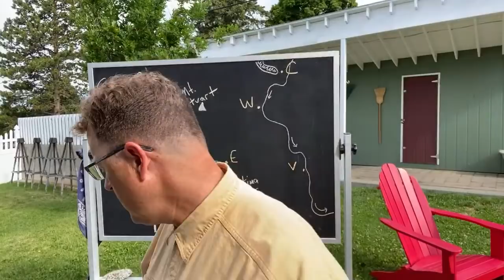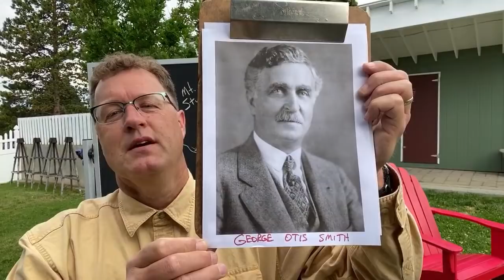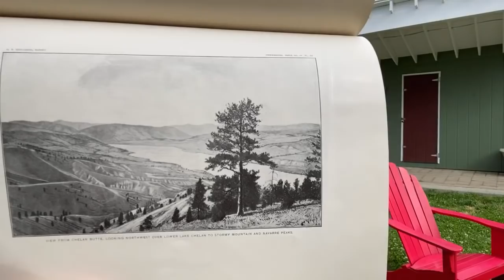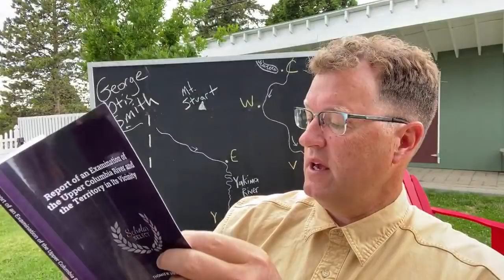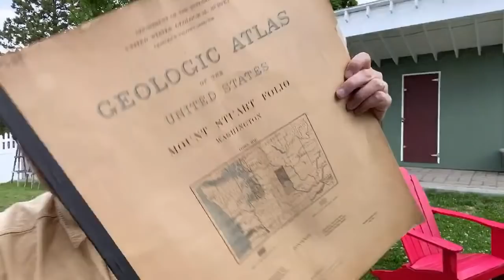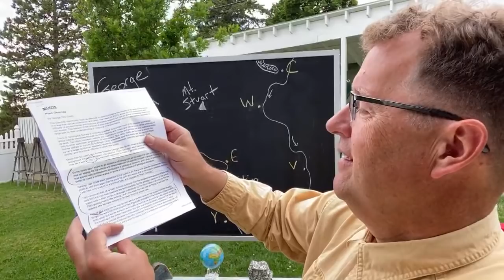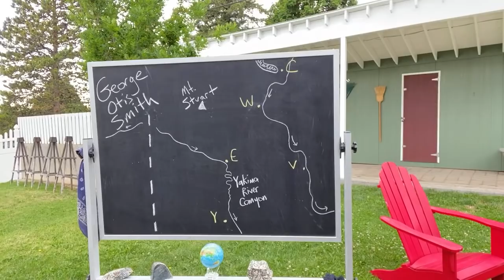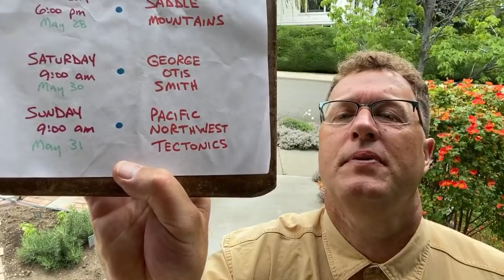‘Nick From Home’ Livestream #54 - George Otis Smith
CWU's Nick Zentner from his home in Ellensburg, Washington on Saturday, May 30, 2020 during the global coronavirus pandemic.  George Otis Smith, Bailey Willis, Frank Caulkins, Israel Russell, USGS, Federal Power Commission, etc.